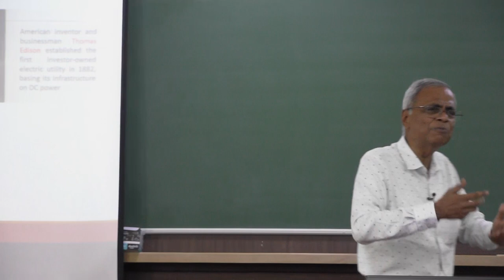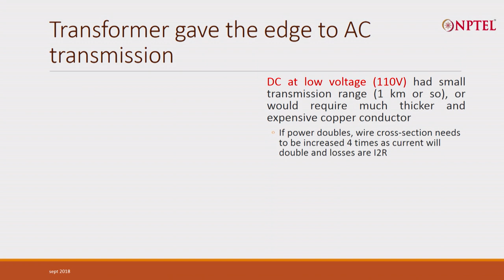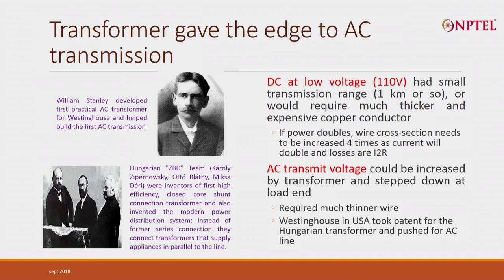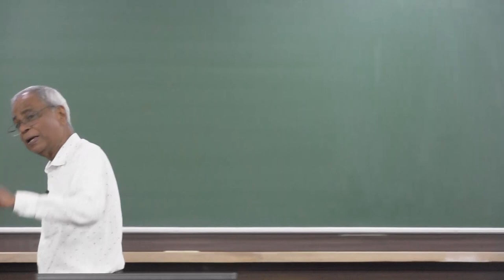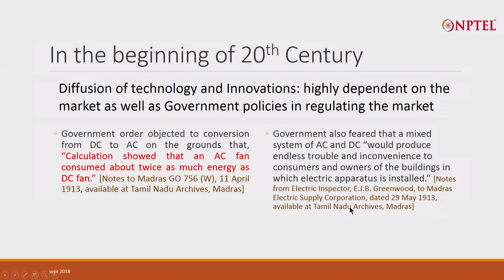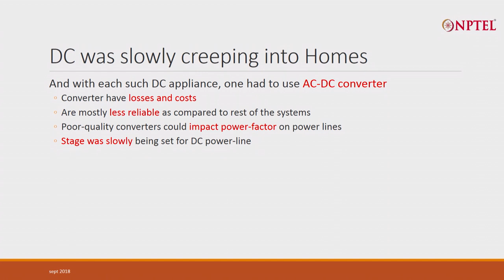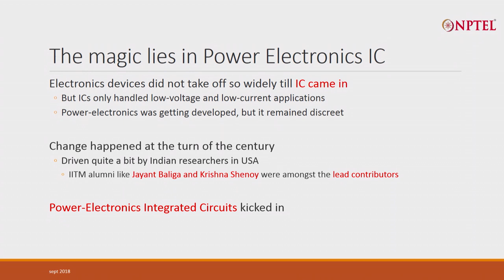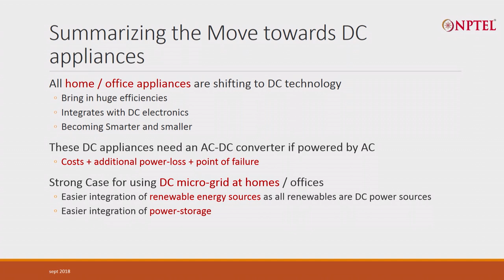The War of Currents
AC vs. DC Power, Transformer, AC development , HVDC, DC, Power Electronics IC, BLDC Motors.